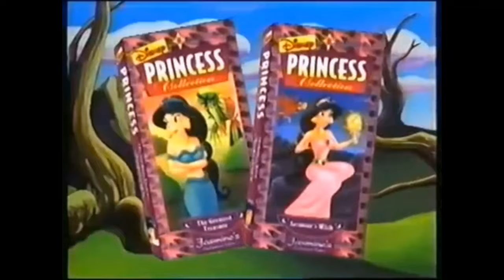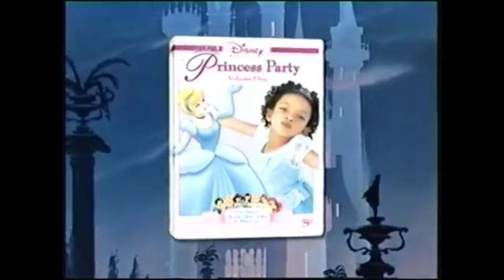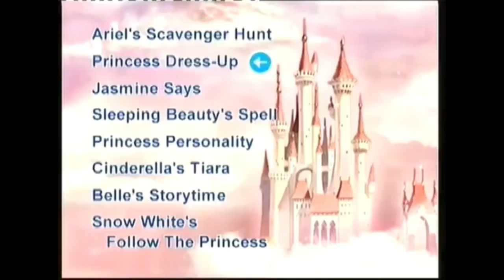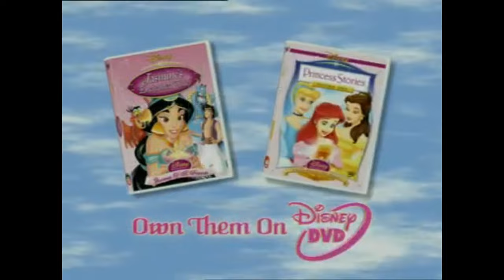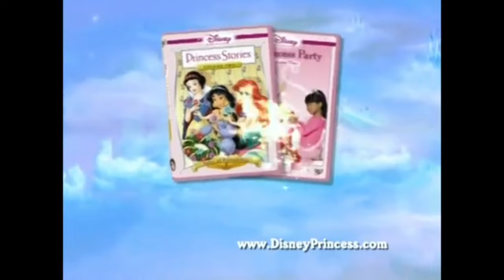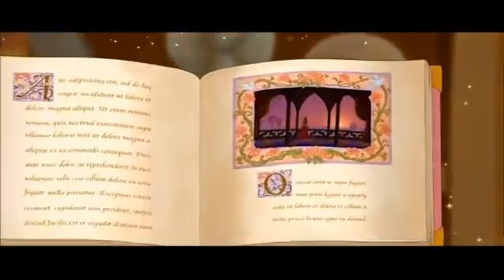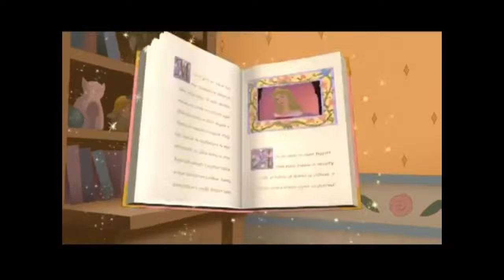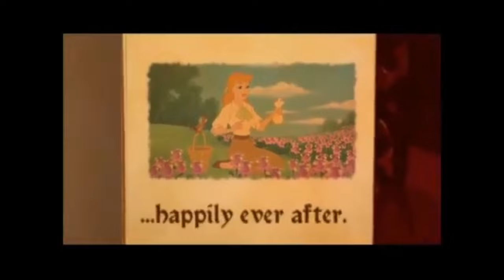Disney Princess Commercials Presents: The Princess Collection DVD And VHS Trailers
These Amazing Nostalgia For The Disney Princess VHS And DVDs Are Filled With Activities And Full With Adventures With Princesses

For The Princess Collecrion: Based For Their Adventures From The Tv Series Like Aladdin And The Little Mermaid And Full Of Music Like Belle’s Sing Me A Story

For Disney Princess Stories: You Can Filled The Magical Moments For All Of The Adventures Like Snow White, Ariel, Belle Or Even Cinderella

For Disney Princess Party: You Party Like A Princess, Plan Your Own Party And Discovered Some Fun Activities

For Disney Sing Along Songs: You Can Sing Along For Some Of Your Favorite Disney Songs

And For Disney Princess Enchanted Tales: The Princesses Will Share A Story And Have A Great Lessons Like Aroura And Jasmine

Where Dreams Begin And The Fantasy Never Ends

About The Disney Princess Commercials Presents: I Will Be Posting Some Throwback And Nostalgia Disney Princess Commercials

Hope You Love It , My Royal Friends

(This Channel Is For Adult Collectors And Gift Givers)